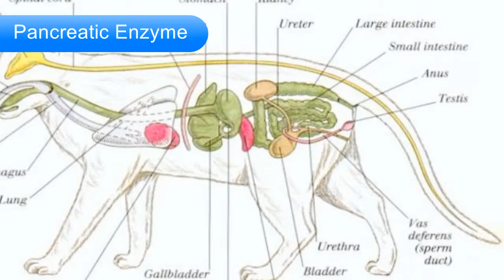Pancreatic Enzyme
Pancreatic Enzyme comes in Tablet or Powder Form for Cats and Dogs**

**Title:** Digestive Aid: Choosing Pancreatic Enzymes for Your Pets&quot;

**Description:** ;Navigate the world of digestive health for your cats and

dogs with insights into pancreatic enzymes. Learn about the benefits of

both tablet and powder forms, and discover which may be the right choice

for your pet  digestive well-being. Watch this informative video for informed

decision-making in pet care. ����